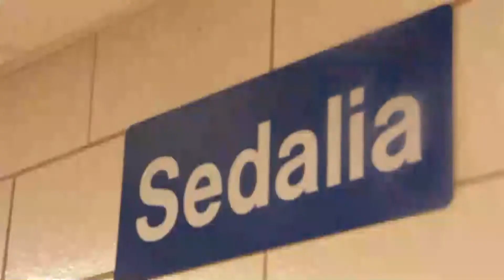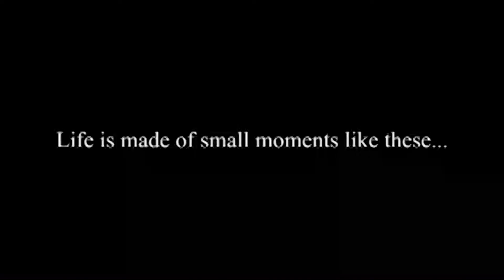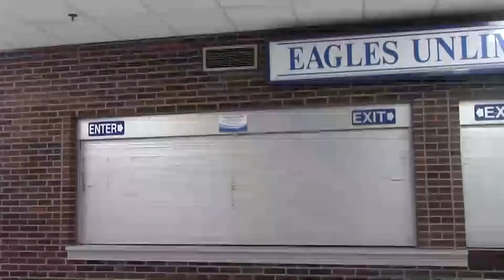GCTV 8-25-17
Taylor Travis shares a video to get you hyped for some football.  Tank Puckett previews tonight's matchup at Caldwell Co.